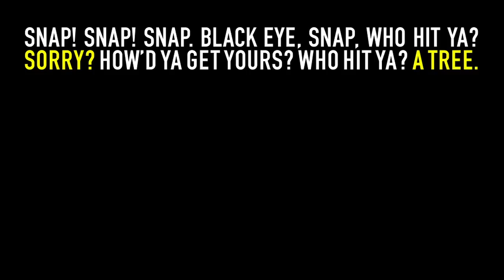You Sick Fudda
You Sick Fudda is a teaser trailer for Jamie Thraves's new feature, TREACLE JR.

Aidan Gillen (The Wire) gives an electric performance in this blackly funny British drama mixing the tender treatment of dysfunction in Rain Man with the bleak urban redemption of The Fisher King.

Released in the cinemas summer 2011, find out where its playing near you